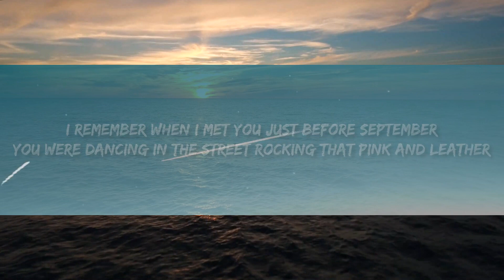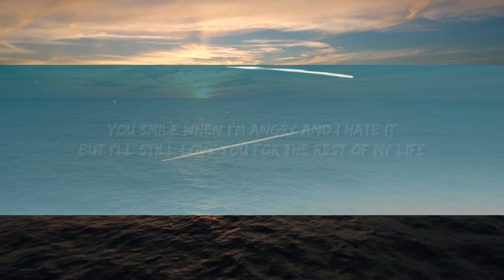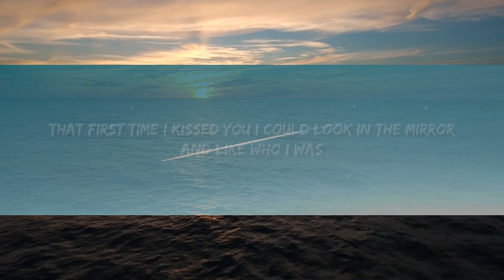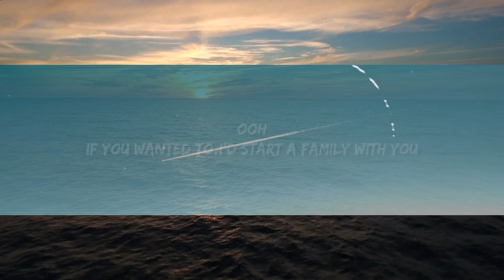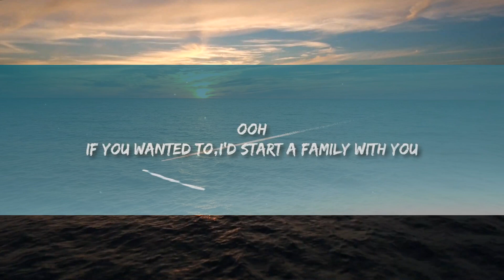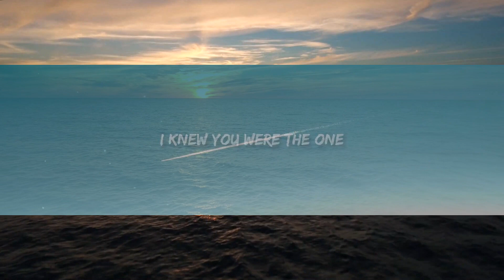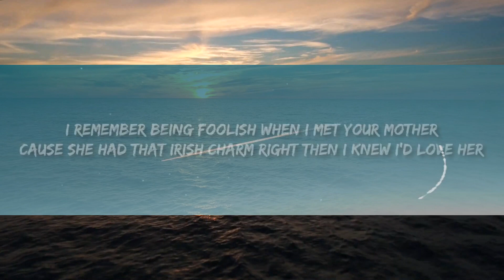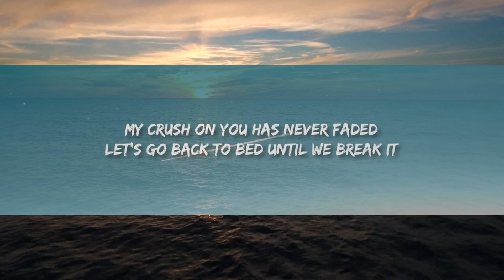James Arthur - September (Lyrics) | 1 Hour Pop Music Lyrics 2023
(Lyrics):
I remember when I met you just before September
You were dancing in the street rocking that pink and leather
Begged my friend for your number I bet you don’t remember
That’s how we began

I pursued you for a year I would have waited longer
I knew ultimately it would make the feeling stronger
That first time I kissed you I could look in the mirror
And like who I was

I could never wait for the weekends when you would come over
Cause that’s when I’d see you again
You’re all my strength and my weakness
You battle my demons
You’re still undefeated

Sometimes I get a little bit jaded
Too much pressure just to make it
You smile when I’m angry and I hate it
But I’ll still yêu you for the rest of my life
My crush on you has never faded
Let’s go back to bed until we break it
I’m gonna yêu you for the rest of my life

Ooh
If you wanted to,I’d start a family with you

I remember being foolish when I met your mother
Cause she had that Irish charm right then I knew I’d yêu her
That’s where you got your heart
When we got back to the car

You’re still undefeated

Ooh
If you wanted to
I’d start a family with you
Ooh